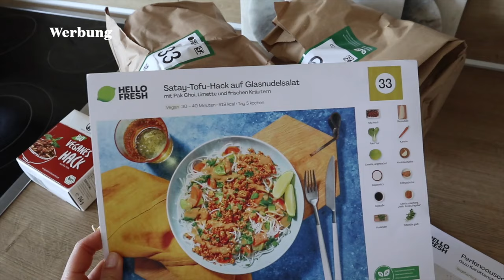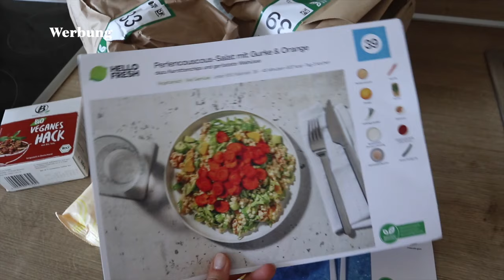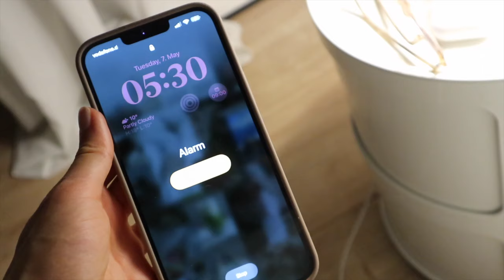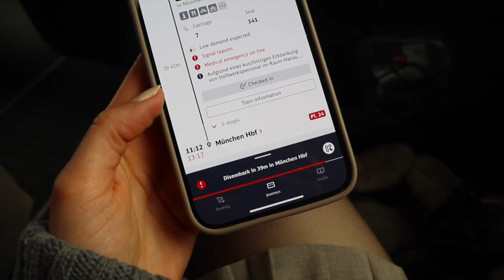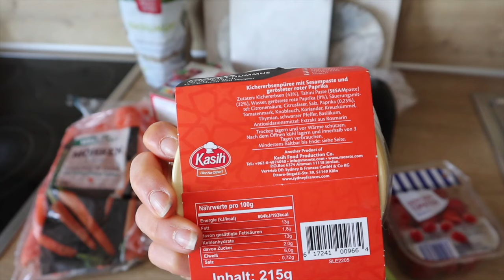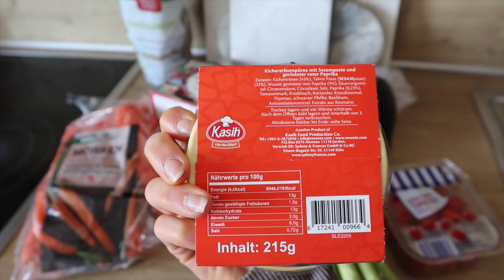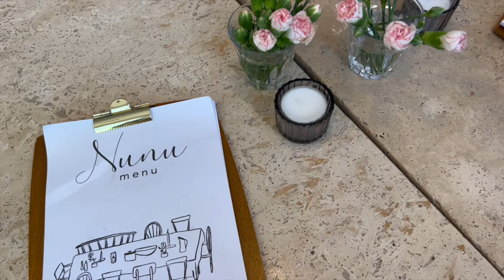Vlog 26 - A Week In My Life: Food Dates, Event in München & Unboxing 🍰 I itscaroo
Ein neuer Vlog: ich nehme euch 7 Tage lang mit und gebe euch Einblicke, was bei mir die Woche so anstand. Von einem 24h Trip nach München, Mutter- & Vatertag bis hin zu vielen Matcha Dates - eine Mischung aus Food Content & privaten Einblicken 🎥

▶️ HelloFresh:
Code: HELLOXCARO120

Gestreifter Cardigan

* mit diesen Links unterstützt ihr mich, ihr zahlt natürlich nichts mehr!